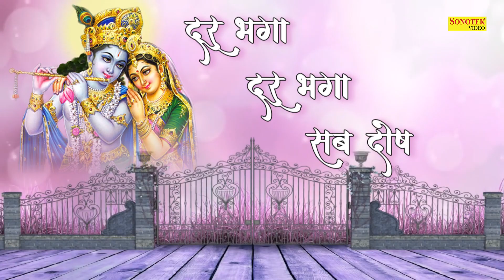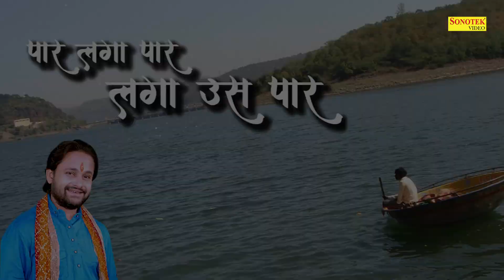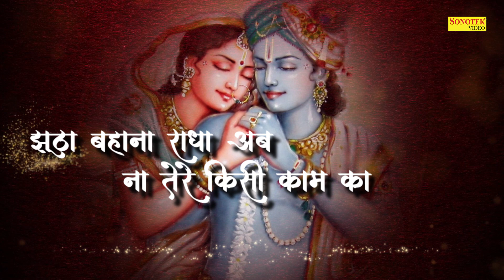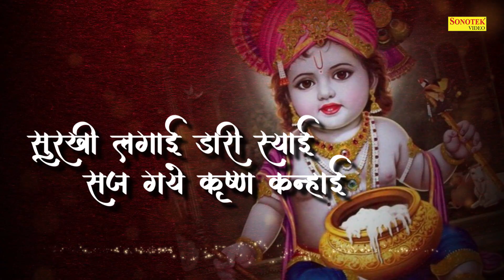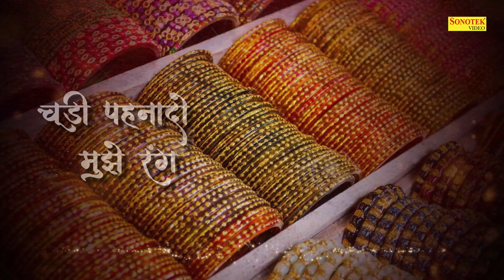संसार के रचईया || Main Houn Sharan Mein Teri || Ramkumar Lakkha || Latest Krishan Bhajan 2020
Title:-संसार के रचईया
Singer - Ramkumar Lakkha
Artist - Ramkumar Lakkha
Lyrics - Hansraj Railhan